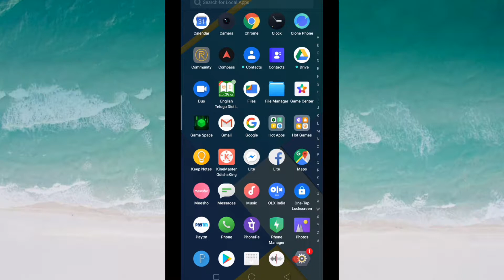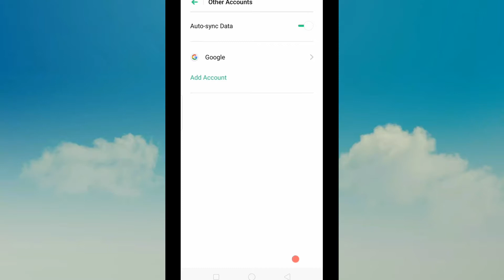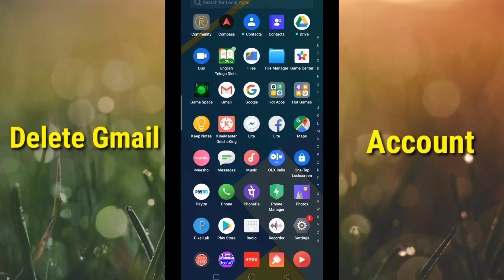delete Gmail account permanently..//permanently delete gmail account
Hai friends...

Permanently delete Gmail account..

Useful to recovery Gmail account..